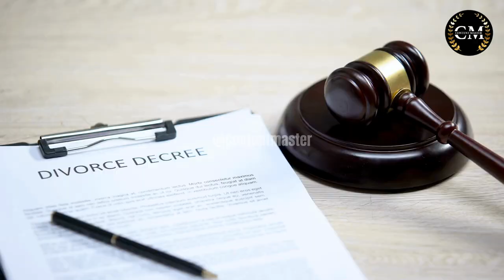Divorced Couples | ಪ್ರೀತಿಸಿ ಮದುವೆಯಾಗಿ ಡಿವೋರ್ಸ್‌ ಪಡೆದ ಸೆಲೆಬ್ರಿಟೀಸ್‌